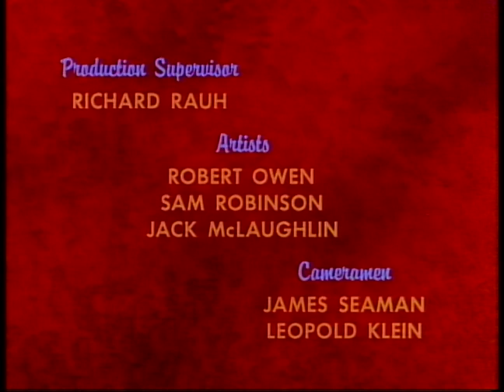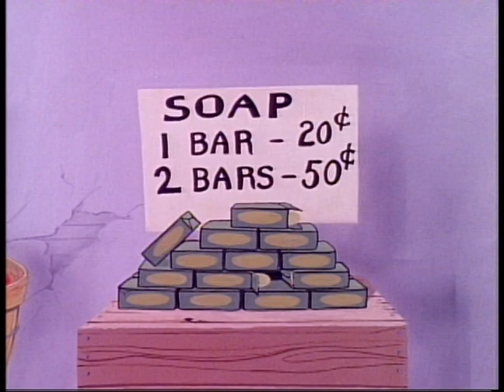1962 Hal Seeger Produced this Public Service Film, Two Party System. Animation, Myron Waldman.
1962 Hal Seeger Produced this Public Service Film "Take Two" on the Two Party System. Animation by Myron Waldman.